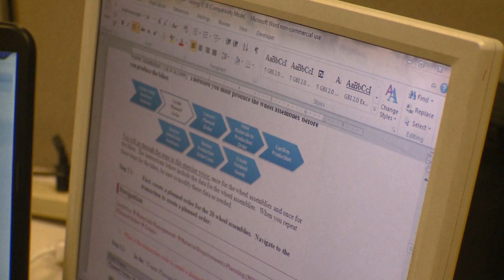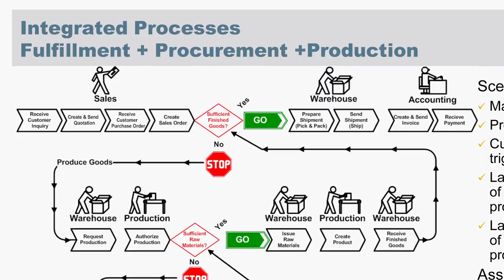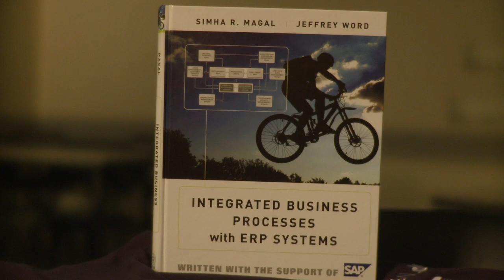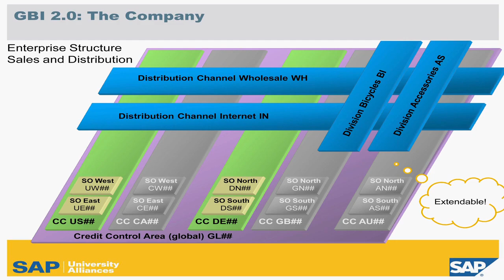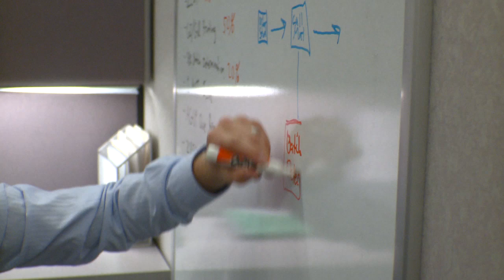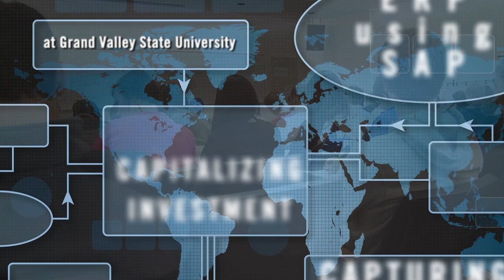Seidman ERP Video